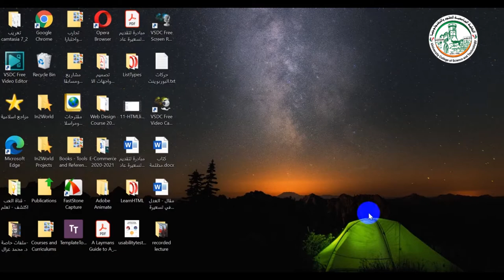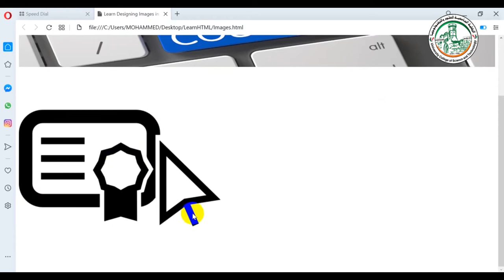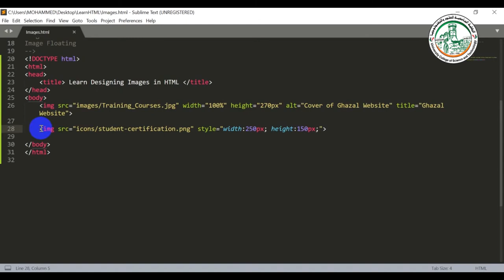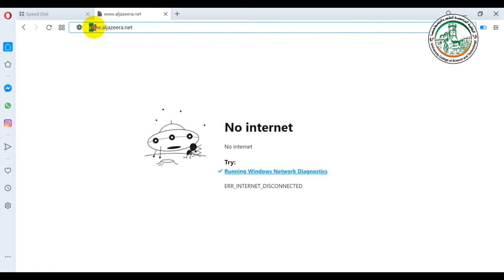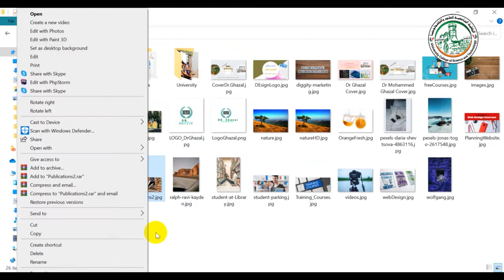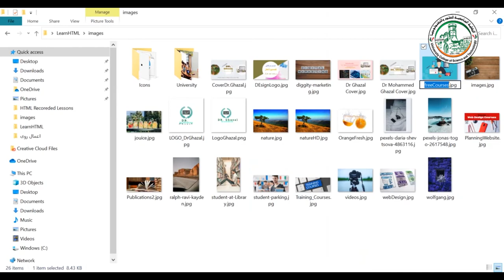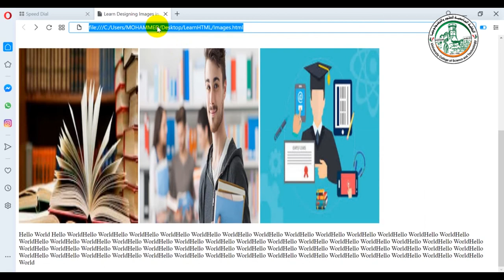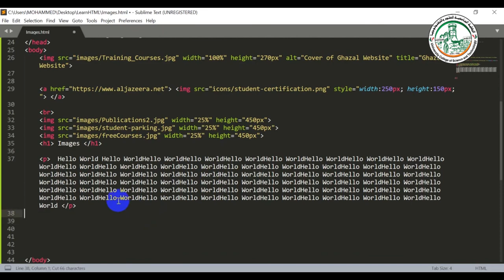تعلم تصميم صفحات الويب Learn HTML Image 2